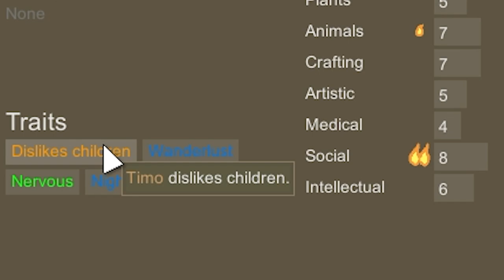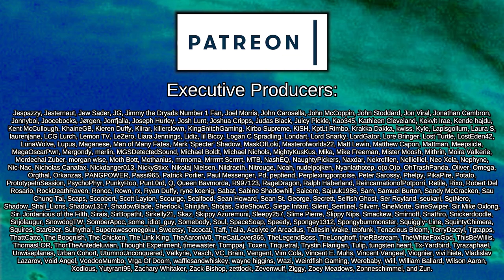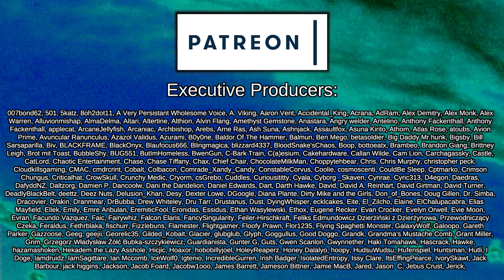A Worthy Pharaoh! | Rimworld: Pharaoh Dynasties #9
After being banished from the Empire for breaking the laws of man and discovering a way to ascend beyond the strict psylink limitations of the Empire, a lazy, good for nothing, roboticist, and his two robot companions, head to a distant primitive Rimworld to con their way into godhood.

This series is a tightly themed and carefully curated series with a heavy amount of customisation and unique mechanics to emulate the Ancient Egyptian kingdoms! A grand river running through the settlement can flood, and bring forth seeds and crops from other distant lands.

The factions, Ideoligions, and settlements are all customised to provide interesting neighbours for trading and combat, with the Vanilla Classical Expanded factions giving us access to the ancient world's technologies and alliances through senators.

Our goal is to construct a mighty Pyramid, huge river-dock, grand temple, and to fill a library with all of the greatest skill books courtesy of Vanilla Books Expanded. Our greatest Pharaohs will be interred with all of their earthly possessions inside the valley of kings and their descendants, or rival houses, will take their place as mighty pharaoh!

Featuring the incredible Alpha Memes

Achtung!

Who's Next?

Stargates!
Created by CatCraftYT

Classical Airships
Created by Chiklidy

Biomes! Core

Biomes! Oasis

=== Music Credits ===

 === Links ===